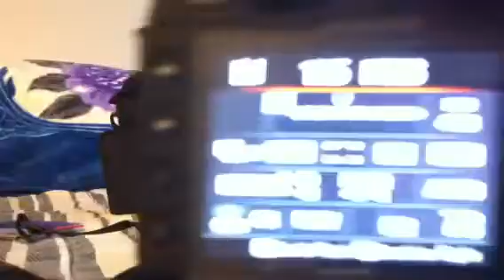My gear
Sony alpha a700 and accessories